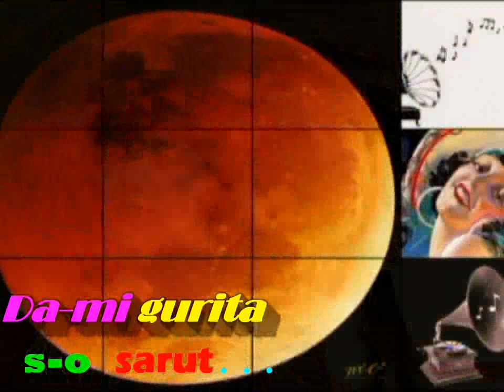Muzica interbelica - Da-mi gurita s-o sarut !